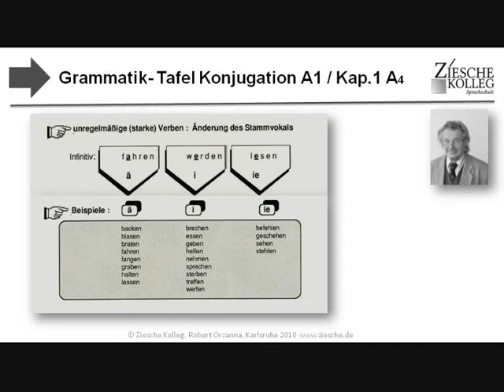A1-A2 Grammatik-Tafel Konjugation Kap.1 A1 4